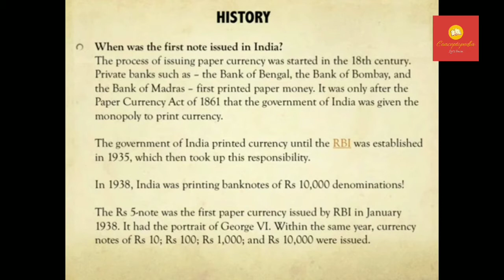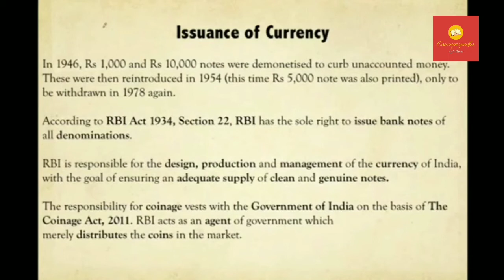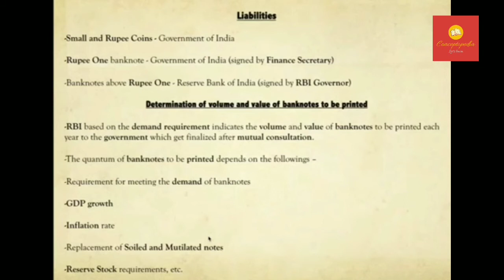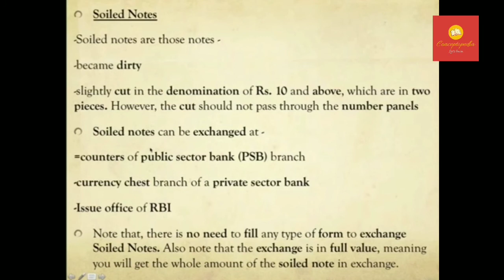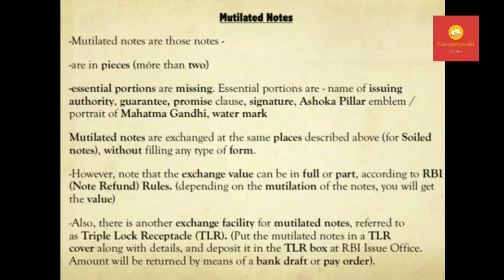Detail About Indian Currency.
To know detail about Indian currency to enhance your knowledge.
History of Indian currency , who print the currency, denomination of currency, coinage act 2011 ,
If your note become dirty then what to do ?

The Reserve Bank of India has sole responsibility to print currency notes in India except one rupee note. All currency notes except for one rupee notes have the signature of the RBI governor. Every currency note signed by the RBI governor prints the promise of the governor i.e. "I promise to pay a sum of 100 or 500 rupees to the bearer".

I'll explain you what happens when INDIAN Government or RBI (Reserve Bank of India) print unlimited indian currency rupee notes and distribute to everyone for FREE ad they have permission to print unlimited currency notes within a country. Why RBI prints limited amount of indian currency notes like 2000, 500, 100 Rupee (INR) ? What is Indian Currency actual value & why we use Indian Rupee for our transction. Why our indian government cannot print more money to pay off debt and make everyone rich ??